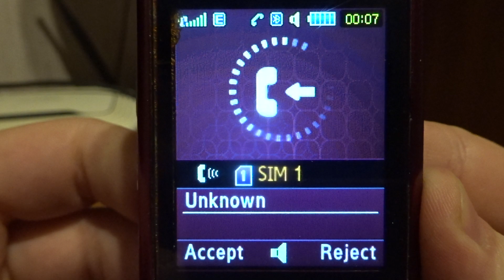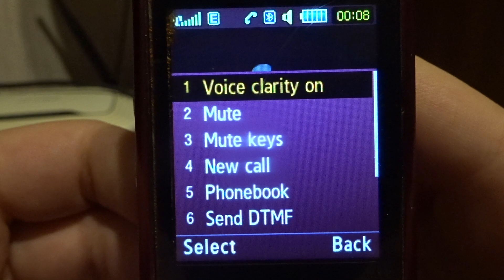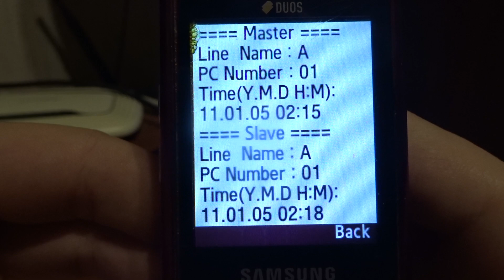Samsung C5212i Incoming call In 2022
Samsung C5212i DUOS incoming call, preset dialer in 2022